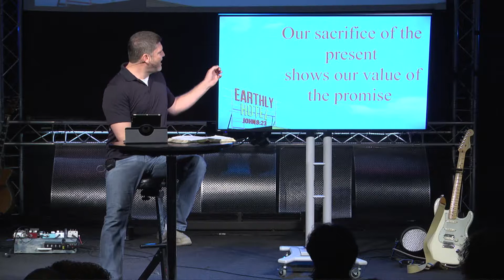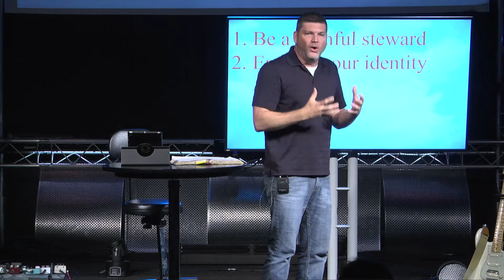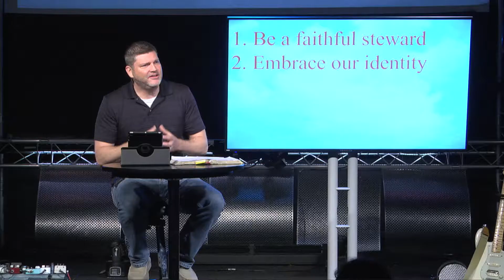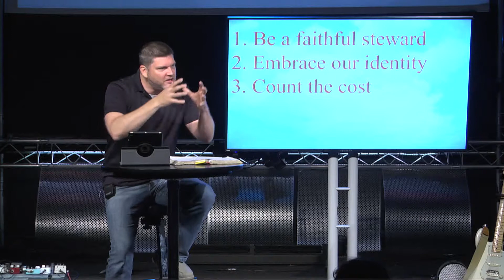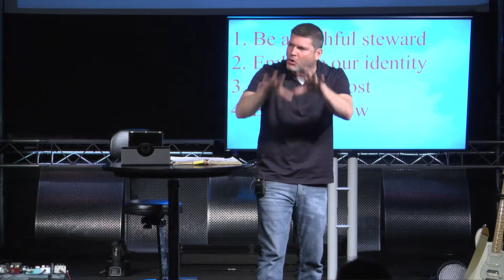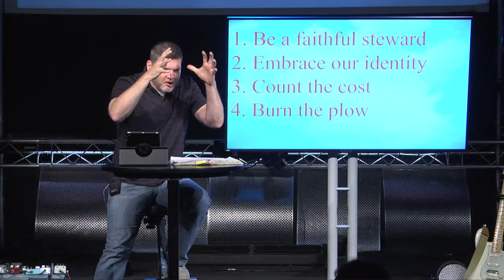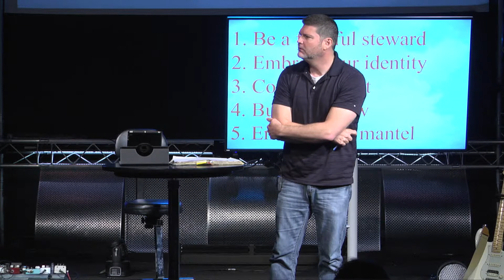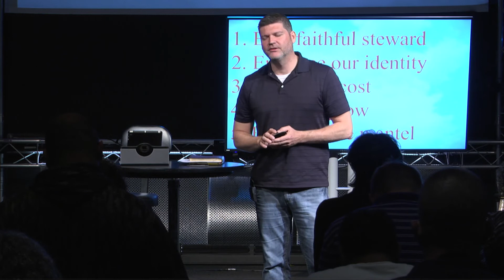Earthly Hotel - The Plan The Plow & The Purpose